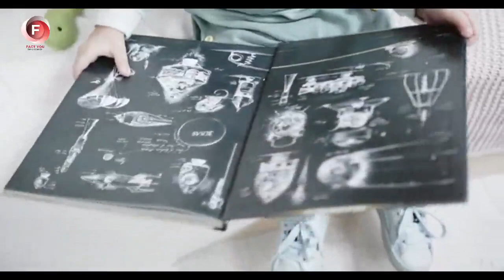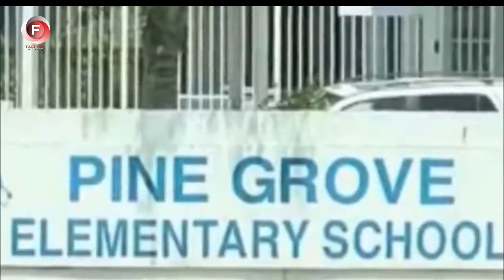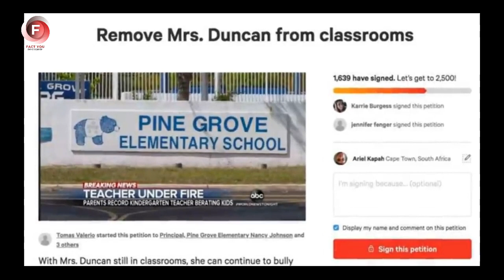After Sending His Daughter to School with a S py Cam era, Father Understood Why She Came Home Cryng